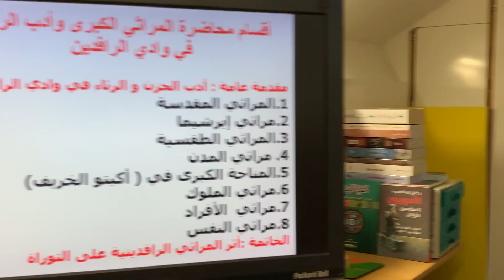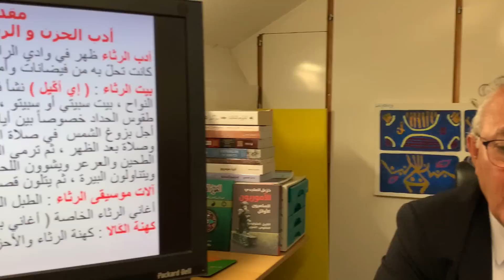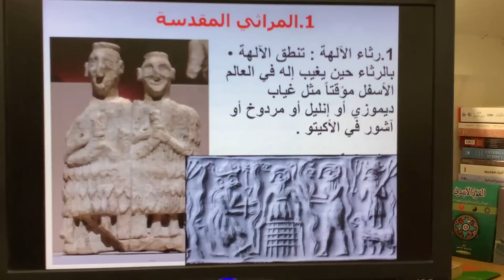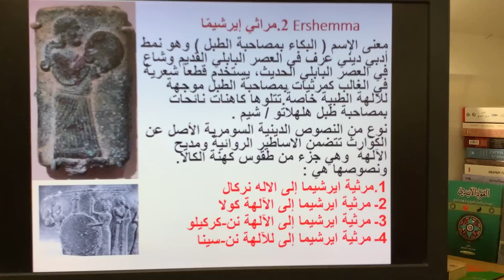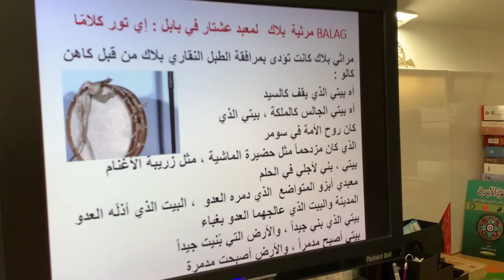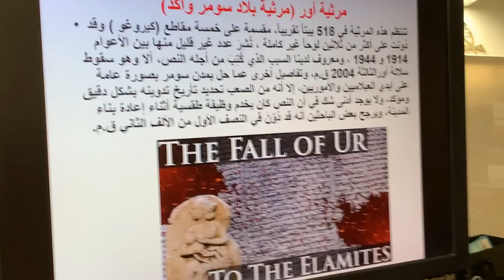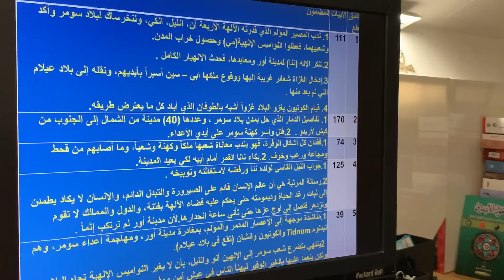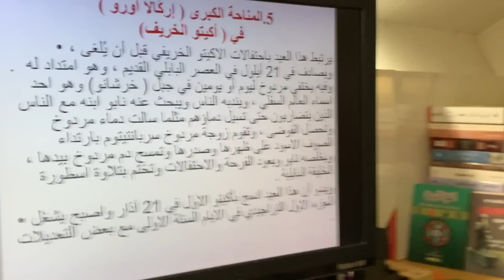المراثي الكبرى وأدب الرثاء في أدب وادي الرافدين ج1 - الدكتور خزعل الماجدي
بدعوة من الجامعة المستنصرية في العراق / بغداد ، كلية الآداب / قسم التاريخ  ، قدم الدكتور خزعل الماجدي محاضرة بعنوان ( المراثي الكبرى وأدب الرثاء في وادي الرافدين)
إدارة وتقديم : الدكتور وسام البكري يوم الخميس 7 / 4/ 2022 ،  وتكونت المحاضرة من الأقسام الآتية :
مقدمة عامة : أدب الحزن و الرثاء في وادي الرافدين
1.المراثي المقدسة
2.مراثي إيرشيما
3.المراثي الطقسية
4. مراثي المدن
5.المناحة الكبرى في ( أكيتو الخريف)
6.مراثي الملوك
7.مراثي  الأفراد
8.مراثي النفس
الخاتمة :أثر المراثي الرافدينية على التوراة
وتحدث عن أدب الرثاء  الذي ظهر في وادي الرافدين متناغماً مع الكوارث التي كانت تحلّ به من فيضانات وأمراضٍ وغرو وحكّامٍ مستبدين.
بيت الرثاء : ( إي أكّيل ) نشأ في وادي الرافدين بيت الرثاء ( النواح ، بيت سبيتي أو سبيتو ، سكانو ،سوسروهو ) : وهو مكان طقوس الحداد خصوصاً بين أيار وحزيران ، لمدة تسعة أيام من أجل بزوغ الشمس  في صلاة الفجر والابتهال للاله شمش . وصلاة بعد الظهر ، ثم ترمى الفواكه وخصوصا الرمان وينثرون الطحين والعرعر ويشوون اللحم والسمك وسبع أرغفة خبز  ويتناولون البيرة ، ثم يتلون قصيدة حب ( عندما أراك في ).
آلات موسيقى الرثاء : الطبل النقاري (بلاك) تقدم له القرابين
أغاني الرثاء الخاصة ( أغاني بلاك ) .
كهنة الكَالا : كهنة الرثاء والأحزان  .
الأنواع الثمانية  للمراثي الرافدينية وهي :
1.المراثي المقدسة  : وهي مراثي الآلهة والمعابد
2.مراثي إيرشيما : مراثي الشعر والطبول البابلية
3.المراثي الطقسية : مراثي العصر البابلي القديم ومابعده ، تتلى في مناسبات دينية مثل بداية الشهر القمري ينشدها كهنة الكَالا على صوت الطبل . وعند اعادة بناء معبد قديم .
4. مراثي المدن :قصيدتان كتبهما شاعران بابليان باللغة السومرية إحداهما في رثاء مدينة أور ، والأخرى في رثاء مدن بلاد سومر وأكد مثل: كيش ، ومرد ، وآيسن ، ونفر ، وأدب ، وأوروك ، ولكش والمدن التابعة لها ، وأريدو ، وأور.
5.المناحة الكبرى : في أكيتو الخريف السومري
6.مراثي الملوك :رثاء أنكيدو، جلجامش ، أورنمّو
7. مراثي الأفراد : قصيدتان لشاعر سومري يدعى (لودينغرّا) كتب إحداهما في رثاء زوجته (ناويرتم) والأخرى في رثاء أبيه (نانّا).
8.مراثي النفس :أيوب السومري ، أيوب البابلي ، قصيدة العدل الإهي .